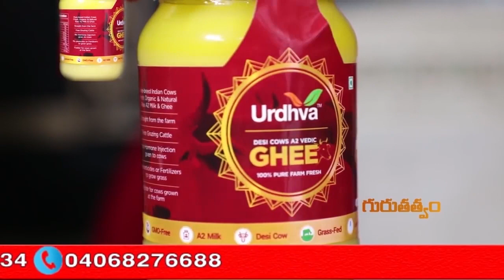ఈరోజు అమ్మవారి ముందు నెయ్యి దీపాన్నిఇలా వెలిగిస్తే సత్ఫలితాలు కలుగుతాయి.